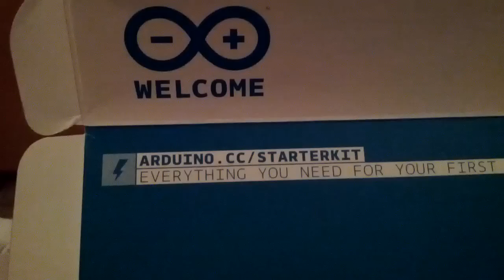Arduino Starter Kit project #2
Next up: cybernetically enchanted librarians!